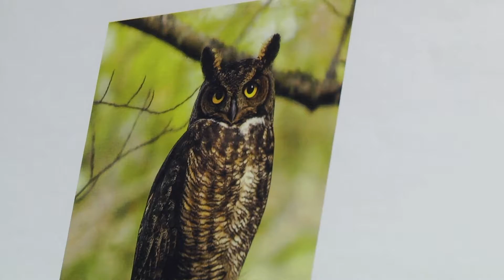Bird Rehabilitation Center | MOLLY OF DENALI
Kids in Anchorage, Alaska meet an injured owl at a bird rehabilitation center and use context clues in a caption to figure out the meaning of the word plumage.

or download the *FREE* PBS KIDS Video and Games app For more educational resources and free lesson plans, be sure